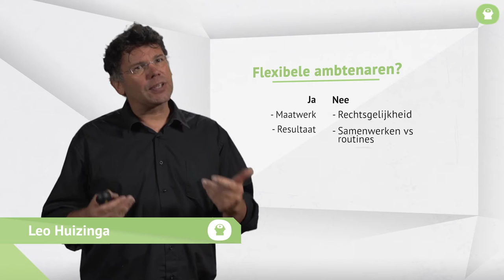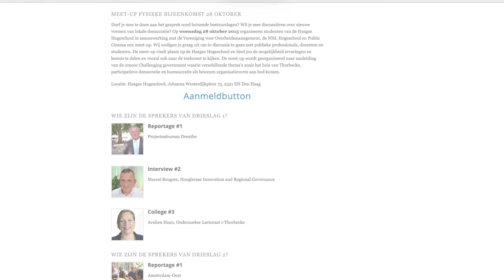Introductiefilm MOOC Challenging Government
Bekijk de trailer en ga de uitdagingen met ons aan. In de praktijk. In gesprek met experts. En in confrontatie met de klassiekers. Voor iedereen die werkt voor de overheid, én iedereen die geïnteresseerd is in het werk van de overheid. Want samen maken we de omslag: van een uitgedaagde overheid naar een uitdagende overheid.